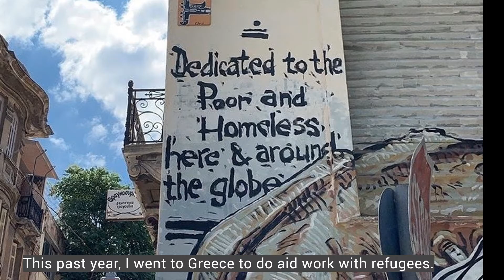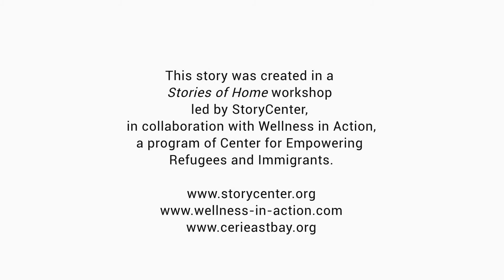Finding Community - by Lena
This story was made in a Stories of Home workshop facilitated by StoryCenter and Wellness in Action